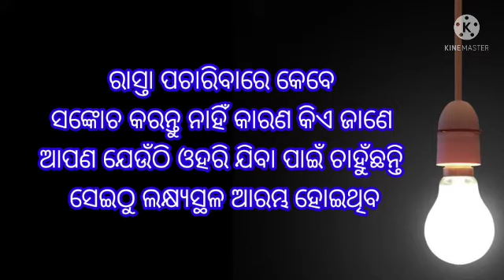ଆଜିର ଓଡ଼ିଆ ଅନୁଚିନ୍ତା ଅଧ୍ୟାୟ 222,ODIA ANUCHINTA PART 222,HEART ❤️ TOUCHING ODIA MOTIVATIONAL QUOTES